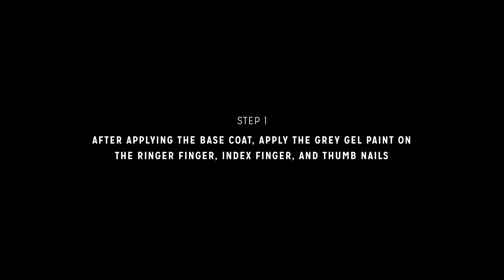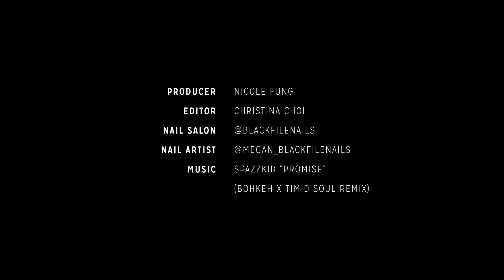Nailin’ It with Black File Nails: Hologram and Grid Nails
If you’re looking to step up your nail game this upcoming year we’ve got just the tutorial for you.